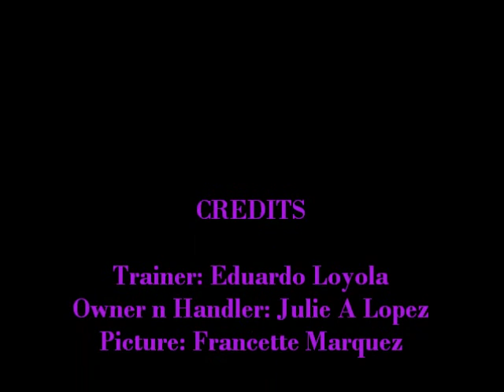Cut'N A Path TNT Karma Protection Demo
Protection Demo @ Mega Furious Wheel at Ponce, PR. Trainer Eduardo Loyola. Pictures by Francette Marquez